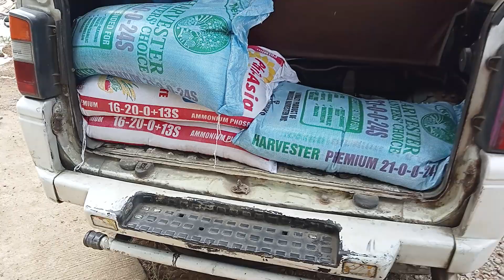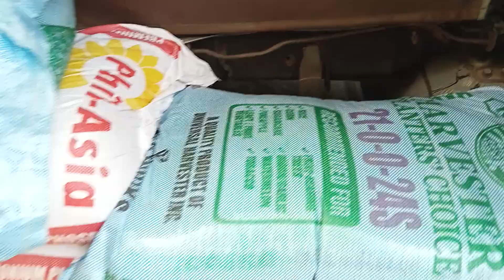AKYAT MUNA TAYO SA BUNDOK